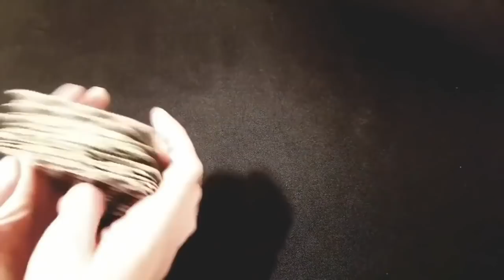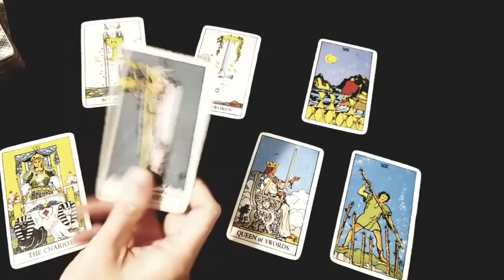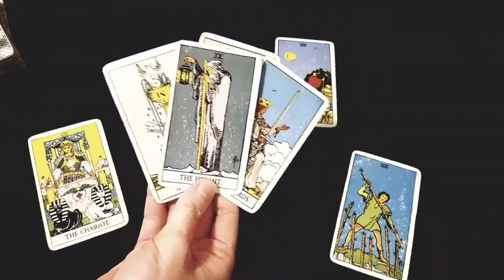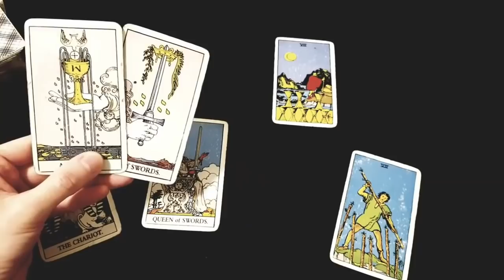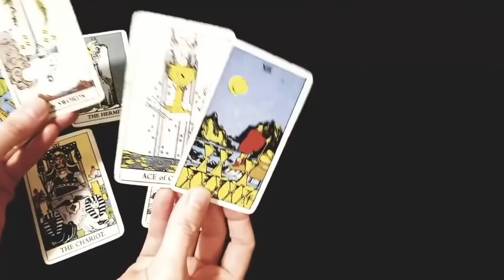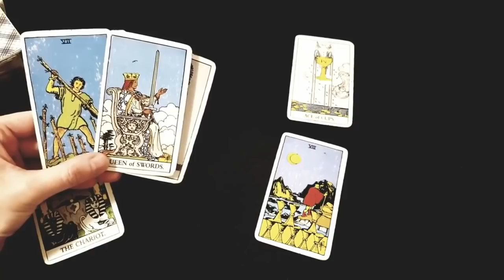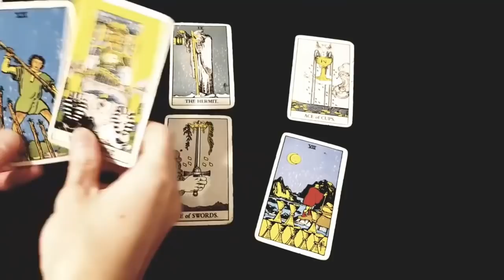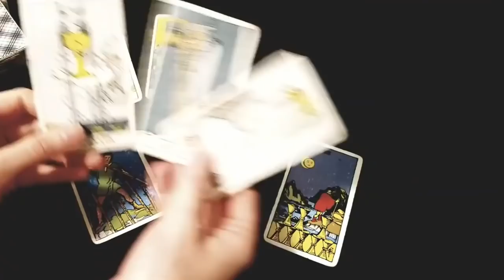CAPRICORN❤This Person Is Finally Ready To Break Their Silence❤Weekly Love Tarot 22-28 November 2021